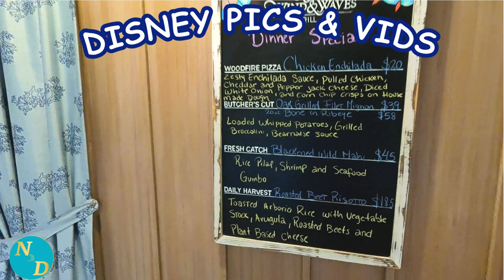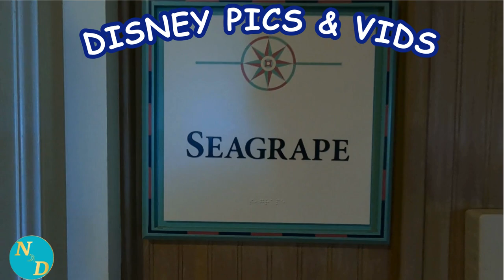Disney's Vero Beach Resort - One of the Best for Adults & Seniors Vacations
Disney's Vero Beach Resort is beautify, inside and outside. It is one of the best Disney resort for adults and seniors on vacation.

You will enjoy their time there whether on an adults only Disney vacation or an older adult Disney trip.

Disney pictures and videos always tell a story regardless where they are taken or who takes them.

In today's story, our second segment within our Disney Pic's and Vids series, we look at the inside of Disney's Vero Beach Resort, a long time favorite of both Florida residents as well as those adults and seniors visiting Walt Disney World on vacation who want that little bit of Disney magic when they stay at the beach.

We hope hope you enjoy seeing, and for many revisiting, the inside of Disney's Vero Beach resort.